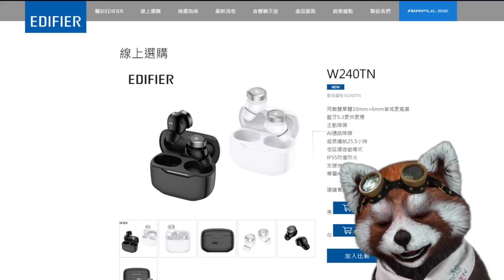【噠噠特攻】100%冷卻＋破壞之力=「無限黑洞」！畫面亂到像外掛！！！｜Survivor.io｜# 308｜PFY玩給你看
【EDIFIER W240TN 真無線降噪入耳式耳機】
「產品規格」
◎ 同軸雙單體(Φ6mm+Φ10mm) 驚豔好音質 ◎ AI DNN通話降噪技術
◎ 主動降噪ANC與環境通透模式
◎ 低延遲遊戲模式 影音同步體驗
◎ 9+18小時複合式續航 支援快充 ◎ EDIFIER 專屬 APP
◎ IP55防塵防水

=硬體配備=
CPU：i9-12900k
主機板： 微星 Z690 TOMAHAWK WIFI
記憶體：64g (G.SKILL 幻鋒戟RGB 16Gx4 D5-6400 CL32 )
顯示卡：EVGA GeForce RTX 3080 Ti FTW3 ULTRA GAMING 12G
CPU散熱：華碩 ROG RYUJINI II 360 龍神二代
機殼：迎廣 315
電源供應：全漢 HYDRO PTM PRO 1000W
SSD：4TB (Samsung 980 PRO 2TB2含散熱片 NVMe Gen4)
滑鼠：Logitech  MX MASTER 3
鍵盤：RAZER BLACKWIDOW V3
擷取卡：AVerMedia Live Gamer Ultra 4K GC573
攝像頭：羅技C922 PRO STREAM
直播程式：streamlabs obs
浣熊：FaceRig